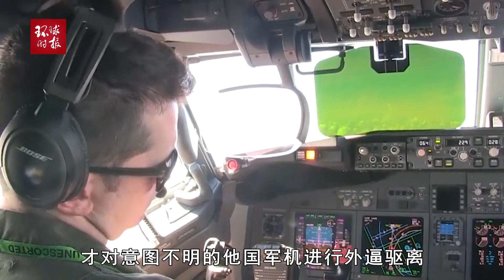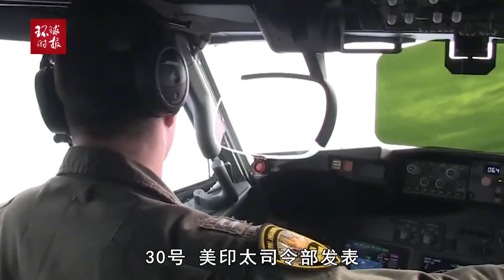又碰瓷！美将矛头对准中国，指责“歼16南海拦截美侦察机”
又碰瓷！美将矛头对准中国，指责“歼16南海拦截美侦察机”Hit the porcelain again! The US is targeting China and accusing it of intercepting US reconnaissance planes in the J-16 South China Sea